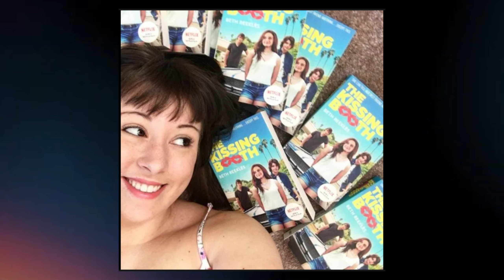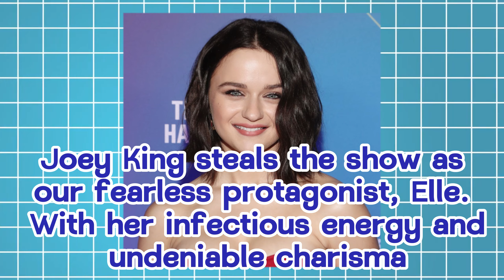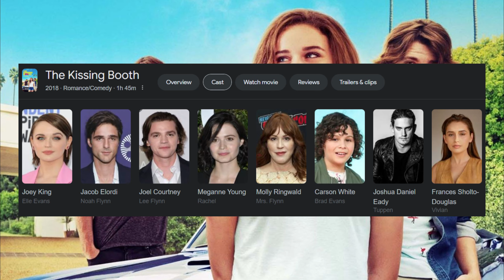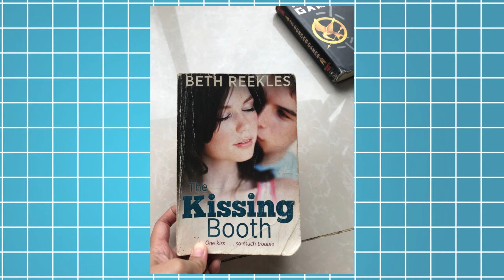THE KISSING BOOTH 4 Details REVEALED With Joey King and Jacob Elordi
Welcome back to TV Buff Binge, today on the channel we're going to be talking about Everything we know about The Kissing Booth 4. If you're excited to learn more about this then make sure you watch the whole way through because you don't want to miss the details we have for you!